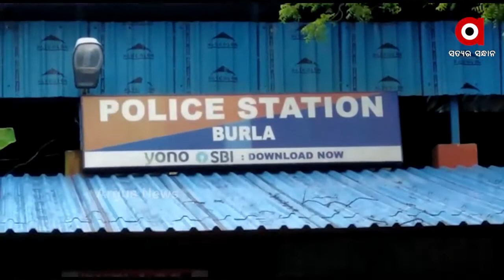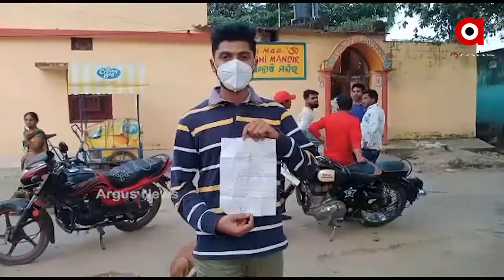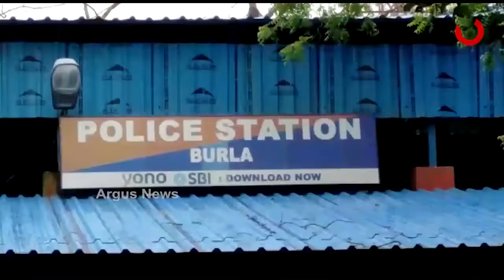ଶିକ୍ଷାନଗରୀ ବୁର୍ଲା ବର୍ତମାନ ଆତଙ୍କ ନଗରୀ ପାଲଟିଛି।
ଶିକ୍ଷାନଗରୀ ବୁର୍ଲା ବର୍ତମାନ ଆତଙ୍କ ନଗରୀ ପାଲଟିଛି। ସହରରେ ପ୍ରତିଦିନ ଚୋରି ଲୁଟ ସାଙ୍ଗକୁ ବୁଲୁଛି ଖଣ୍ଡା । ପୁଣି ମାତିଲେ ଲୁଟେରା। ଘରୁ ଲୁଟିବା ସହିତ ମନ୍ଦିରକୁ ବି ଲୁଟିନେଲେ ଦୁର୍ବୁର୍ତ୍ତ।